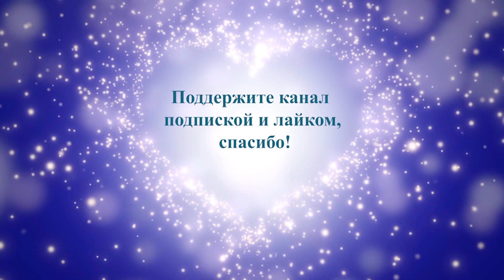Почему вы скрывали, что отец мне не родной... / история из жизни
Удивительная история о том, как однажды парень узнал что его родители ему не родные, поссорился с матерью и уехал искать родную мать...